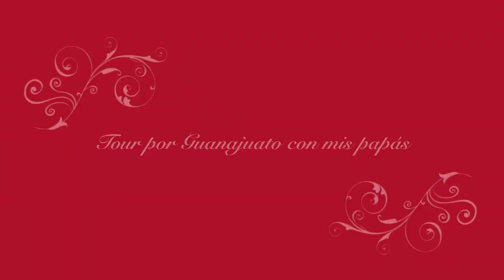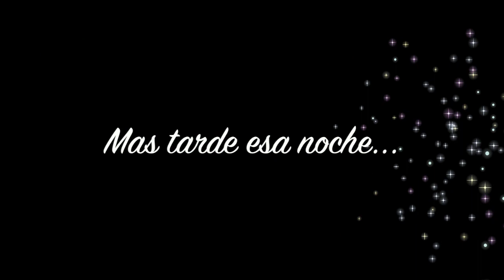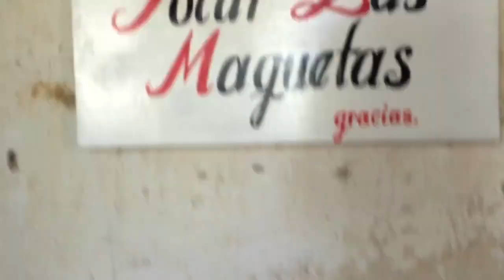MI HERMANA SE CASÓ | Viaje Legendario a Guanajuato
canción Fuego (es mía) :D